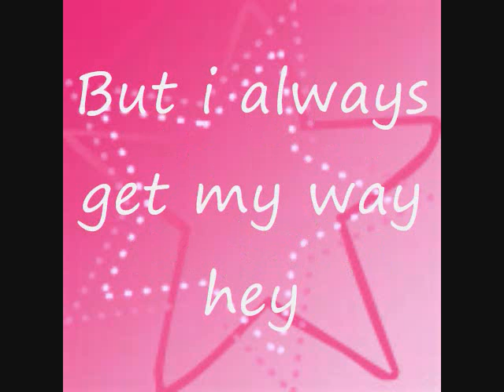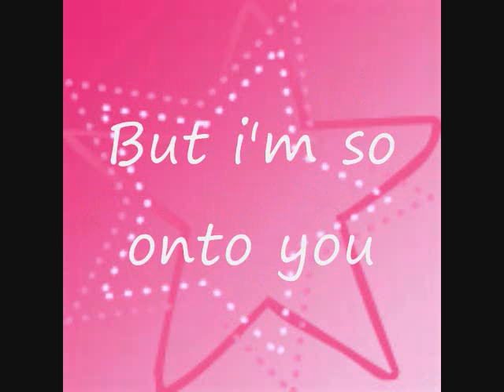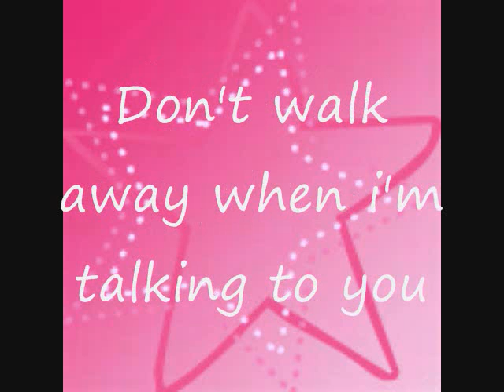Don't Walk Away lyrics-Miley Cyrus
Don't Walk Away lyrics